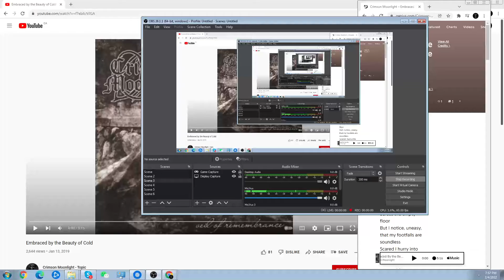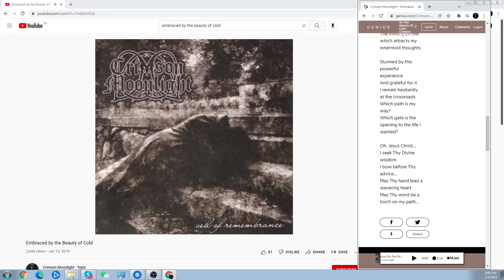Embraced By The Beauty Of Cold (vocal cover)